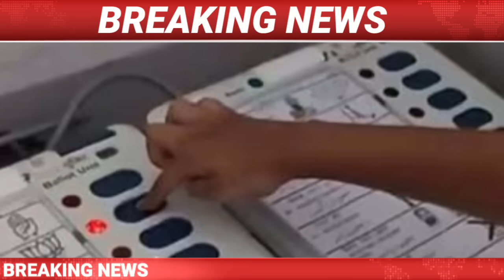IsmailTechnology || 10 May || Morning News/Assamese News Today/Himanta Biswa Sarma Live/ElectionNews